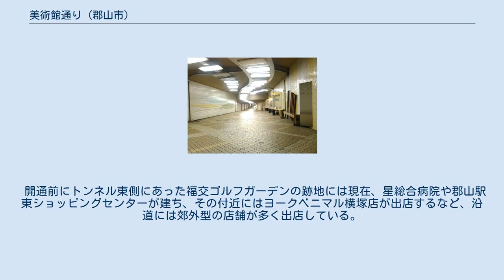美術館通り (郡山市)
郡山駅東側から西口方向 ゆうゆう地下道 美術館通り（びじゅつかんどおり）は、福島県郡山市中心部から東部へ伸びる幹線道路。
 市内中心部の昭和通り（旧国道4号線）大町交差点からJR東北本線の線路下をくぐり、郡山市立美術館前、東部ニュータウンを経由して市内中田町赤沼の福島県道65号小野郡山線の交差点までを結ぶ。
 JRの線路下をくぐるトンネルには歩道が設けられ、「ゆうゆう地下道」という愛称がついている。
 正式名は昭和通りから東部幹線までが都市計画道路大町横塚線および郡山市道1-75号向河原大町線、東部幹線より東側が都市計画道路横塚赤沼線および郡山市道1-56号赤沼方八町線。
 1992年11月、市内安原町に郡山市立美術館が開館したが、駅前からのアクセスには保土谷化学工業郡山工場と福交ゴルフガーデンの敷地を迂回する必要があり、遠回りを余儀なくされていた。
 また、既に分譲が進んでいた東部ニュータウンへの駅前からのアクセスは福島県道65号小野郡山線しか方法がなく、住民は不便を強いられていた。
 そこで、これらのアクセス改善のため、この計画が進められた。
 まず、東部幹線から美術館前までの片側2車線化が進められ、1996年3月、東部ニュータウンに緑ケ丘中学校が開校するのに合わせて美術館側の斜面に新しい進入路が設けられ、ニュータウン内を貫く通りとともに美術館通りの一部となった。
 並行してJR線路下のトンネルの工事も進められ、1997年3月には、JR郡山駅西口からトンネルをくぐって東部幹線までを結ぶ区間が開通し、亀井静香建設大臣を招いて開通式が行なわれた。
 その後、昭和通りへの延伸の障害となっていた市内大町の東部ガスのガスタンクが郊外に移転され、昭和通りまでの全区間が開通した。
 開通前にトンネル東側にあった福交ゴルフガーデンの跡地には現在、星総合病院や郡山駅東ショッピングセンターが建ち、その付近にはヨークベニマル横塚店が出店するなど、沿道には郊外型の店舗が多く出店している。